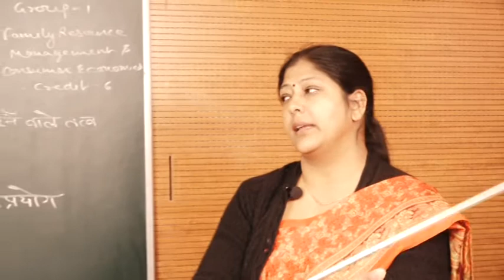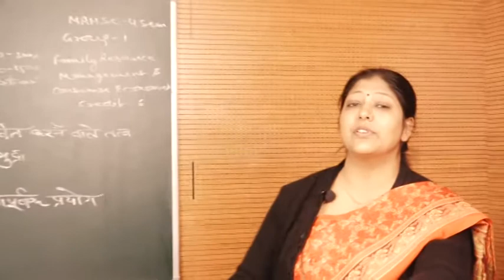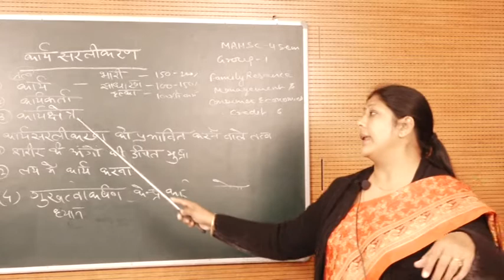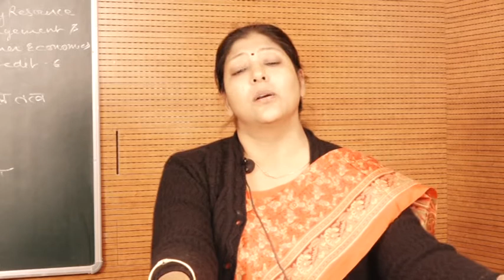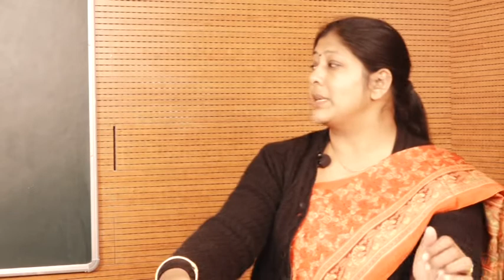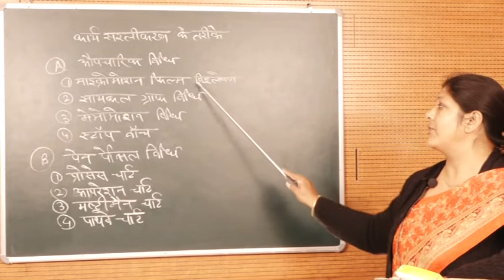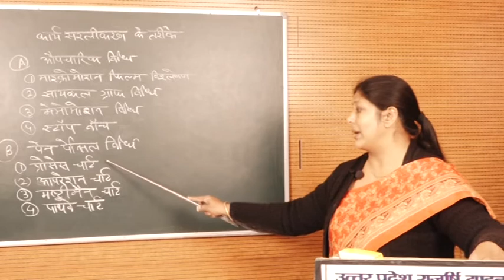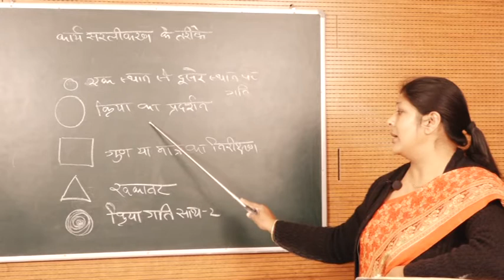FAMILY RESOURCE MANAGEMENTAND CONSUMER ECONOMICS BY. Dr. DEEPTI SRIVASTAVA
PROGRAMME - MAHSC

                             COURSE / PAPER - MAHSC- 114

 FAMILY RESOURCE MANAGEMENT
AND CONSUMER ECONOMICS

                            TOPIC:-  WORK SIMPLIFICATION
                                                             By

                                            Dr. DEEPTI SRIVASTAVA